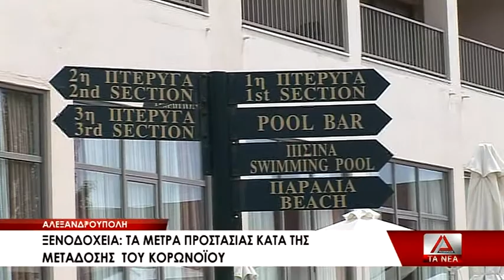Ξενοδοχεία: Τα μέτρα προστασίας κατά της μετάδοσης του κορωνοϊού